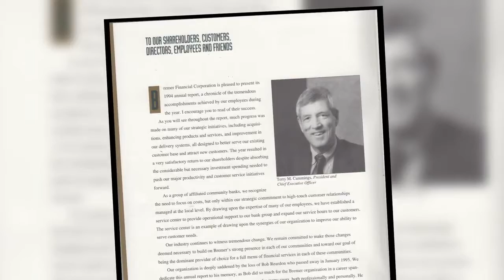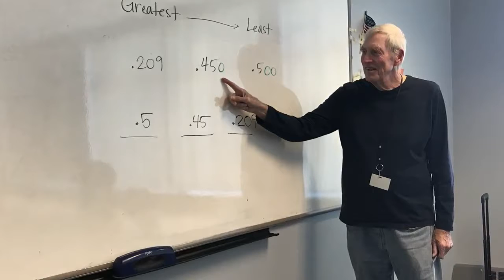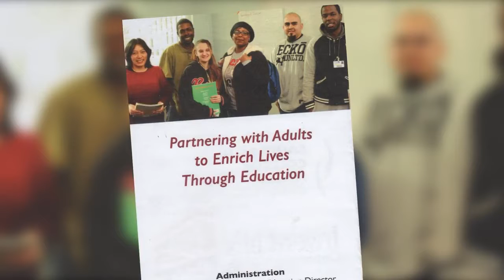Terry Cummings '58 2017 Eugene and Mary Frey Community Award Winner